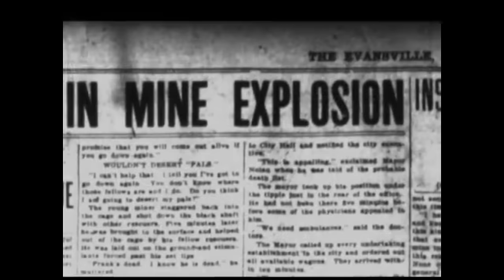Font - There’s a Tunnel at the End of the Light (music video)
Going against type, FONT are rewriting the indie rock recipe book.

Everything goes! With their upcoming album “Coburg-19”, they delve into the pantries of fuzzy power-pop, psychedelia, blippy soundscapes and Americana to cook up a bouillabaisse of ideas.

Band Members.
Mark Wentworth Hume Adams
Trevor Bryan Cotton
Michael Muc
Angie Louise Jones